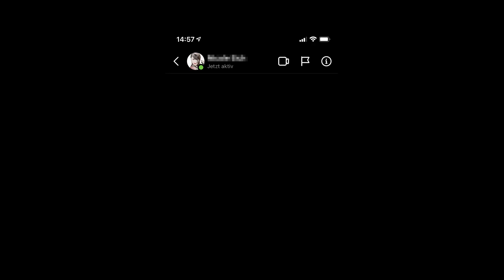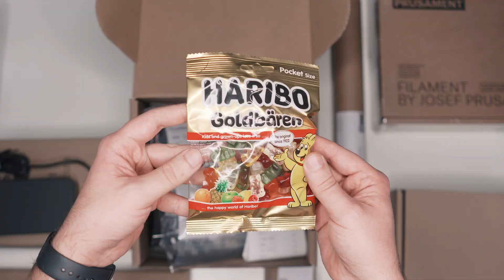Mein erster 3D-Drucker als Bausatz! Prusa Mini+ Kit Aufbau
Ich habe mir einen Nerd-Traum erfüllt und mir einen 3D-Drucker bestellt. Aber keinen fertigen Drucker sondern, in Einzelteilen als Bausatz. Viel Spaß mit dem Video! Alle Links wie immer in der Beschreibung.

Kapitel:
00:00 Intro
00:29 Unboxing
01:29 Aufbau Y-Achse
02:39 Aufbau Z-Achse und Extruder
03:50 Aufbau X-Achse
04:48 Heatbed und Printhead
05:29 Paar Kleinigkeiten
06:40 Preflight
08:39 Print?
12:47 Fazit und Outro

Equipment:
Kamera 1: Sony Alpha 6500
Kamera 2: Sony Alpha 7 Mark III
Mikrofon 1: Rode SmartLav
Mikrofon 2: Shure SM58
Action-Cam: DJI Action